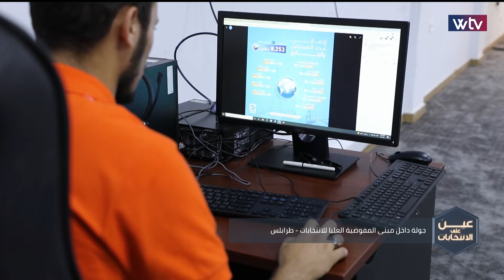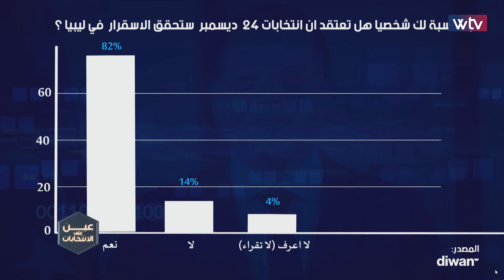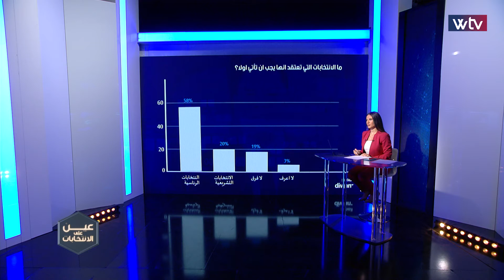عين على الإنتخابات